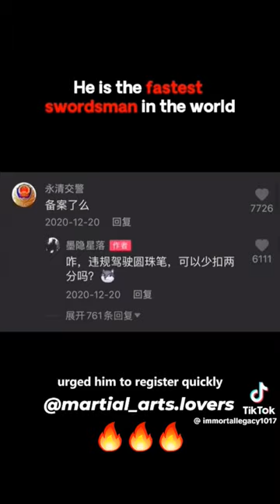fastest swordsman in world 🔥